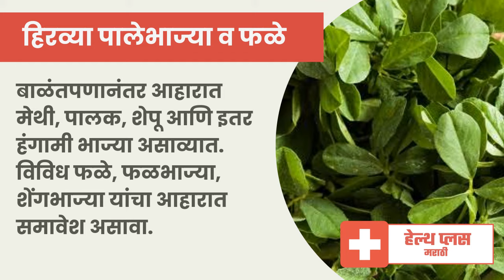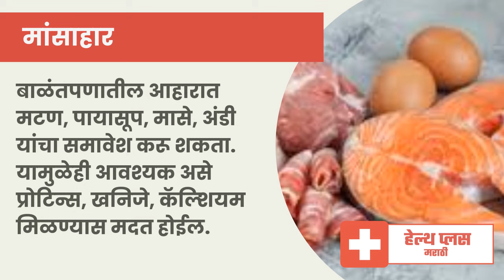सिझेरियन नंतर काय खावे व काय खाऊ नये - सिझेरियन डिलिव्हरीनंतर आहार असा असावा डॉ. सतीश यांच्या टिप्स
सिझेरियन डिलिव्हरीनंतर बाळंतपणात काही दिवस योग्य आहार घेणे आवश्यक असते. सिझेरियन नंतर काय खावे व काय खाऊ नये याची माहिती या व्हिडिओत सांगितली आहे.

प्रेग्नन्सी, डिलिव्हरी व बालसंगोपन विषयक मराठीतील pdf पुस्तक डाउनलोड करण्यासाठी खालील लिंकवर क्लिक करा.

सिझेरियन प्रसूतीनंतर कोणता आहार घ्यावा याची अधिक माहिती खालील लिन्कमध्ये दिली आहे.

Video based on Dr. Satish Upalkar's Health article.
Dr. Satish Upalkar
B.A.M.S.,D.Y.A.B.

Cesarean delivery diet plan tips in Marathi.